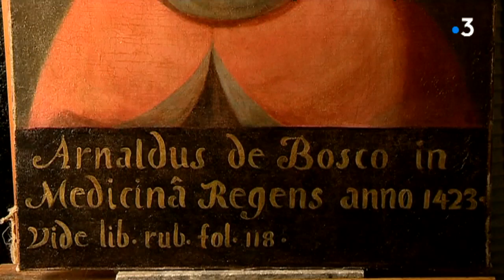Opération de sauvetage de tableaux à la faculté de médecine de Toulouse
La faculté de médecine lance une opération de financement participatif pour restaurer une quarantaine de tableaux datant du XVI et XVII siécle. Des oeuvres qui ont surtout une valeur historique et qui sont classées au patrimoine national mais dont le coût de restauration est trop élevé pour l'université Paul Sabatier.
Voir le reportage de Luc Truffert et Jean-Pierre Duntze.